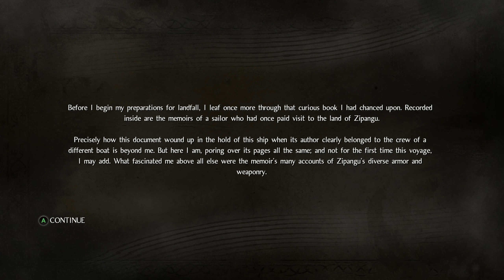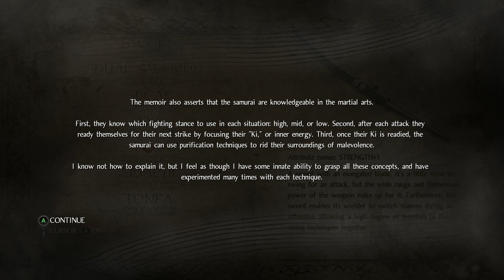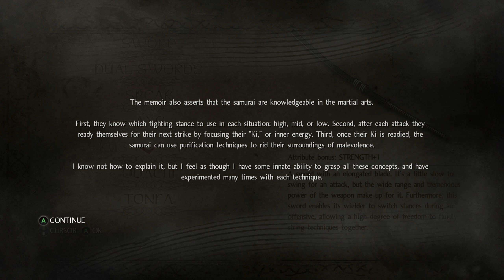Nioh - 03 - Isle of Demons